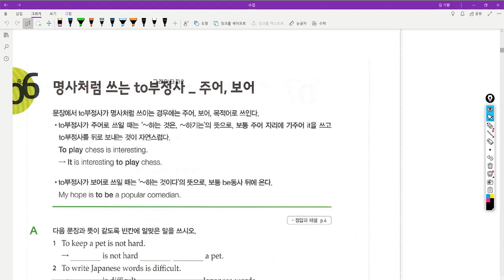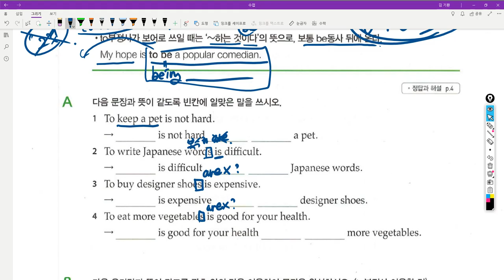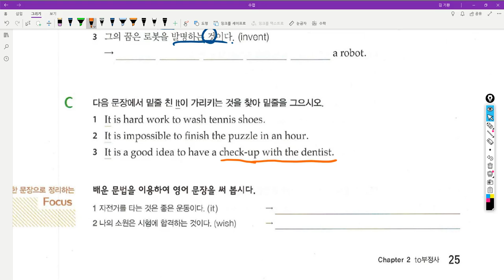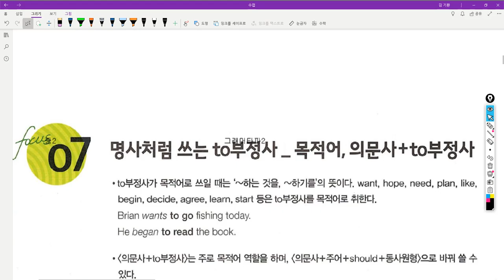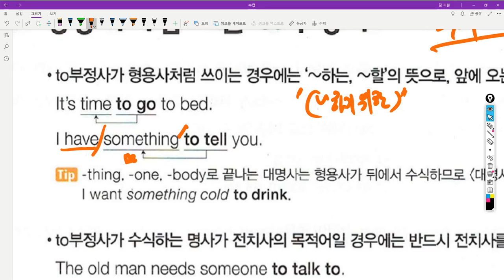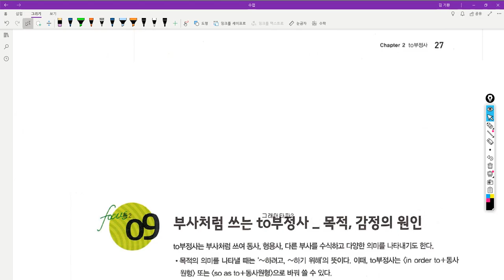중2 2019 04 30